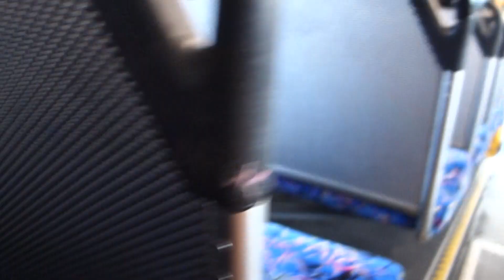Newcastle Transport Volvo B8RLE (2826, ZF EcoLife): 41 outbound (Video 2/2)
Newcastle Transport's Volvo B8RLE buses were delivered between 2018 and 2020. They are fitted with Bustech VST bodywork, Volvo D8C330 engines and ZF EcoLife gearboxes. There is a newer batch that arrived in July and October 2022, which feature the newer Volvo D8K330 engine, and a ZF EcoLife 6AP1400B gearbox as usual.

Operator: Newcastle Transport
Fleet number: 2826
Depot: Belmont
Route: 41 outbound
Chassis: Volvo B8RLE
Engine: Volvo D8K330
Stops: Leasingham Close, Kenton Cresent
Gearbox: ZF EcoLife 6AP1400B
Body: Bustech VST

Camera used: Sony Cybershot RX100V
Resolution: 1920x1080p
Video 3 out of 3 from January 24, 2023.